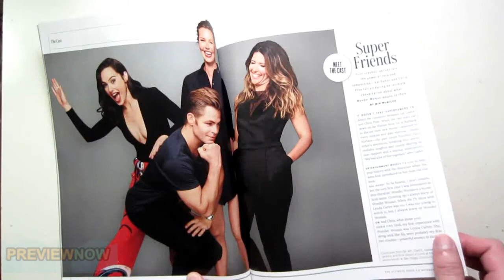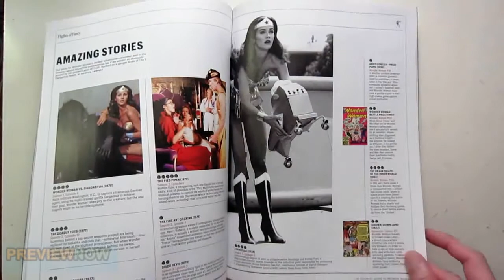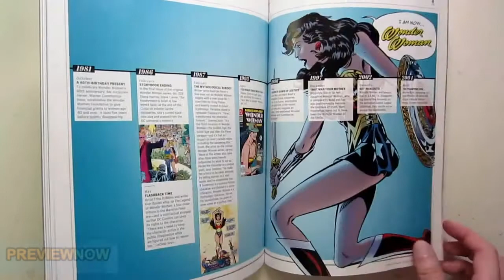Wonder Woman Ultimate Guide Flip Through Gal Gadot & Lynda Carter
Wonder Woman Ultimate Guide Magazine Flip Through featuring Gal Gadot & Lynda Carter. Link to buy the magazine